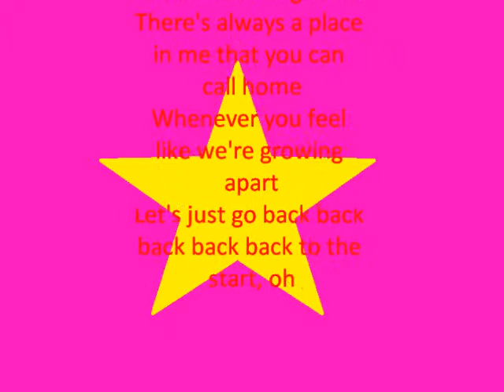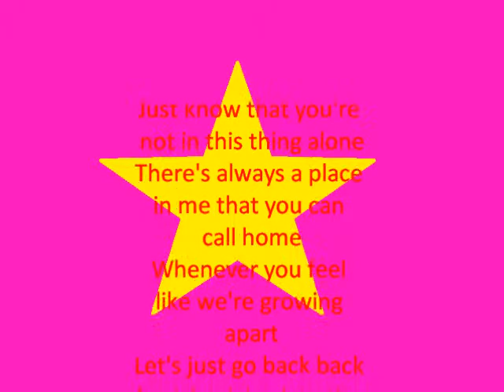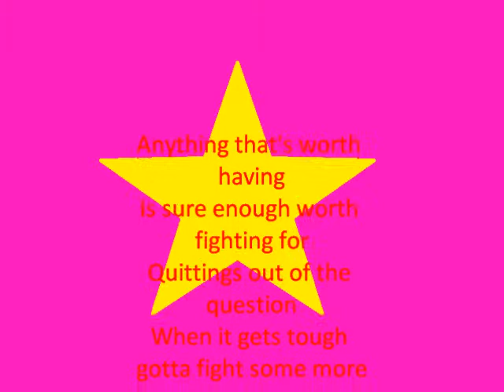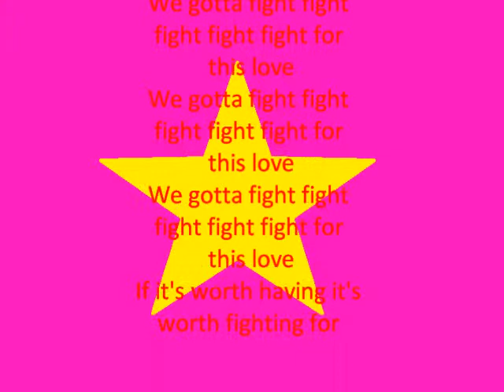Figh for this love (lyrics)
een lied met de tekst ;)